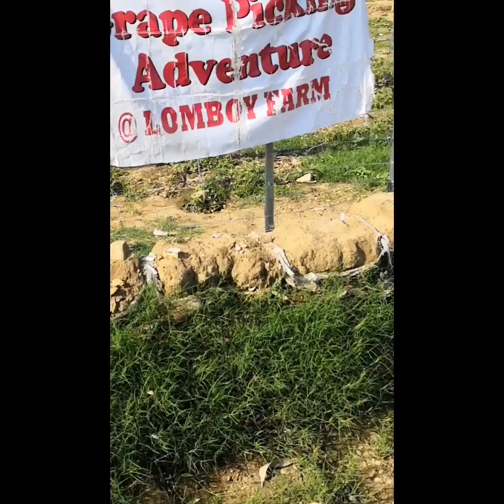Picking grapes || Lomboy farm || bauang la union 2024||NASOL HINUCTAN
Sinamahan ko aking mga bisita na mamitas kami NG grapes, subrang ganda po ng tanawin NG Lomboy farm..